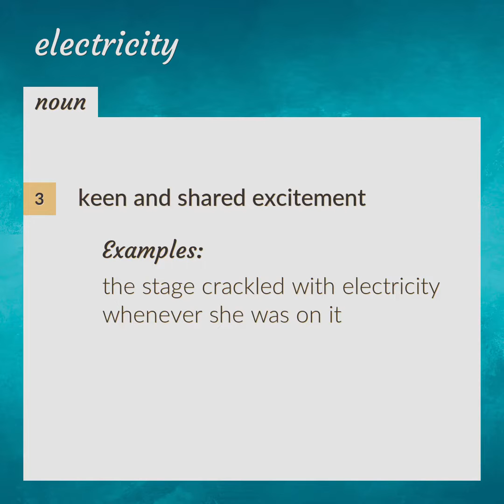Electricity | meaning of Electricity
What is ELECTRICITY meaning?